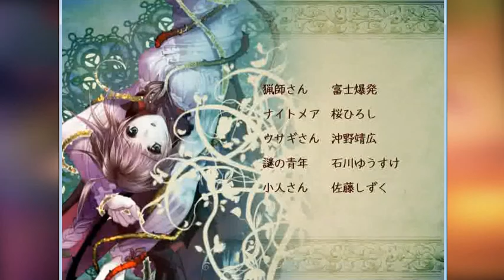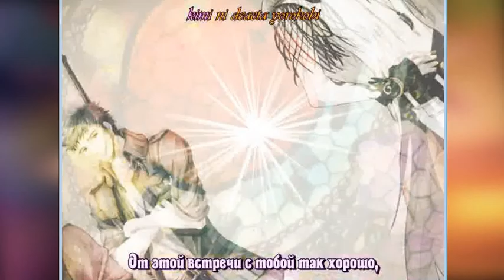Красная Шапочка и Заколдованный лес (Хороший Финал)Волк